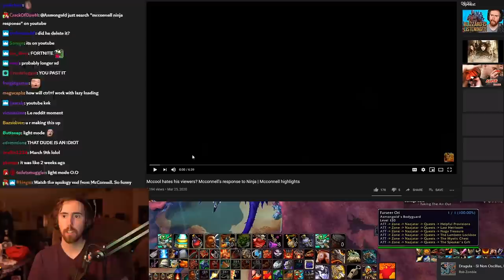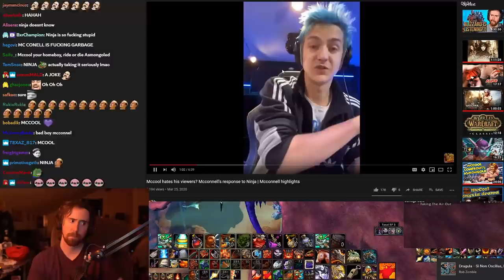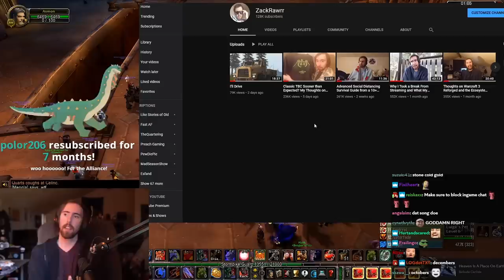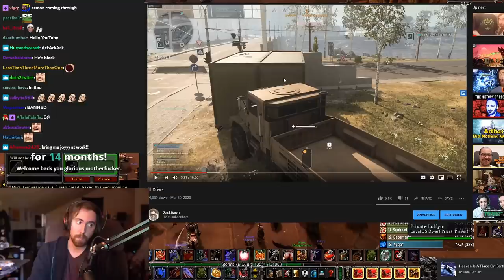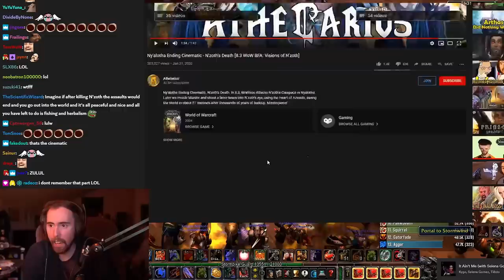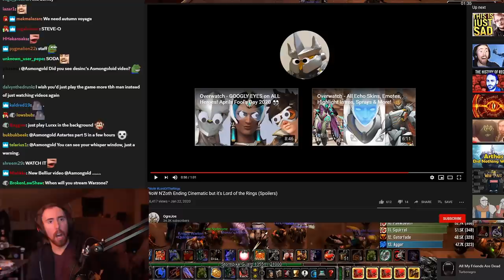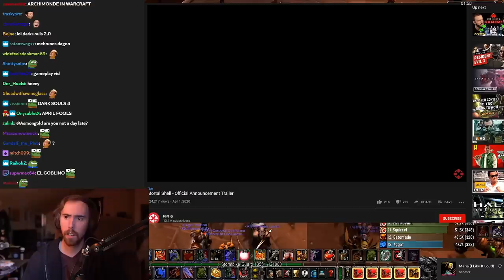A͏s͏mongold Reacts To Ninja Calling Out Mcconnell For Being Shameless & More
Asmongold comments on Mcconnell getting CALLED OUT by Ninja for being shameless but also: his Call of Duty: Warzone montage, the Nzoth ending cinematic in the Ny'alotha raid and the Mortal Shell game trailer...

Stay tuned and subscribe on the official Asmongold YouTube Channel to always be kept up to date about the best Asmongold Highlights, Asmongold Reacts and funniest moments from World of Warcraft and other games played on stream!